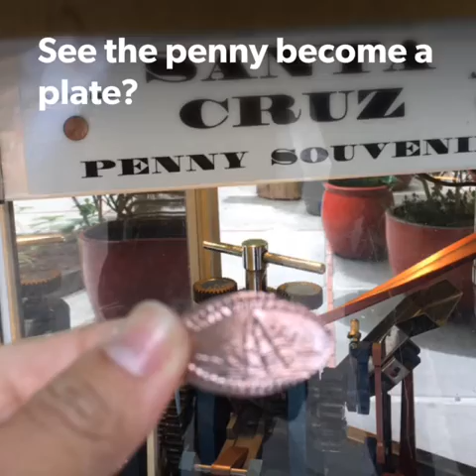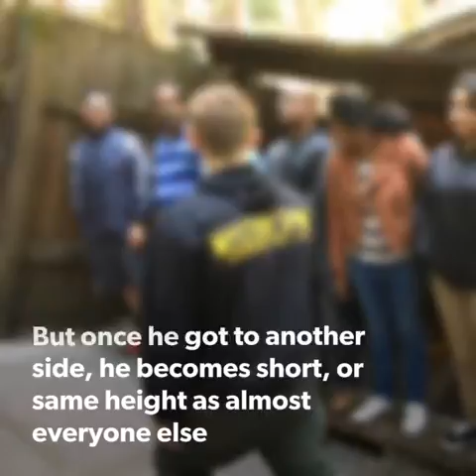A visit to the Mystery Spot, California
US Road trip